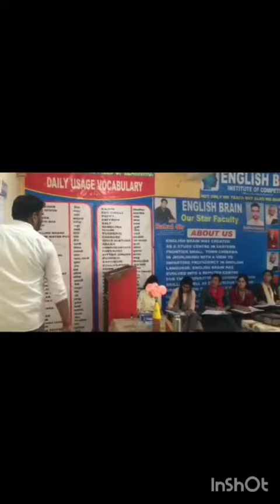shorts video of Mahamerthan Class